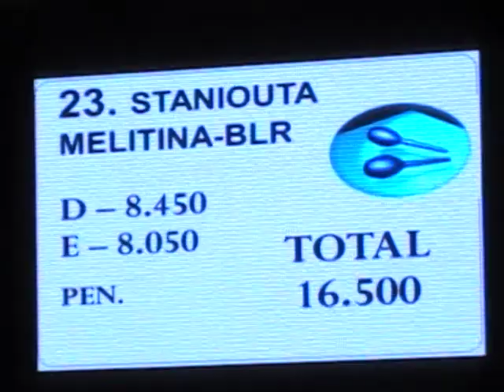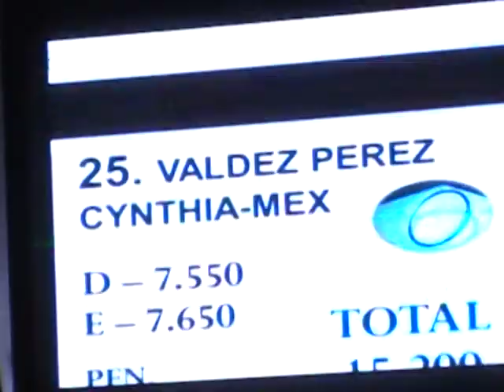NEVYANA VLADINOVA (Hoop)-RG Dundee WC Sofia 2014